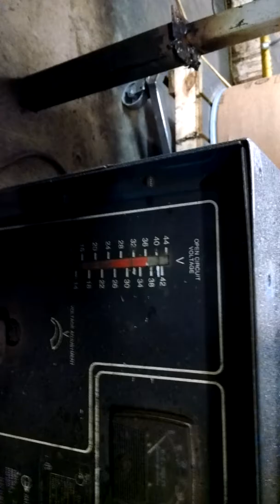Take 2 bracket welding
Changed some settings on my welder in attempts to get it better dialed in